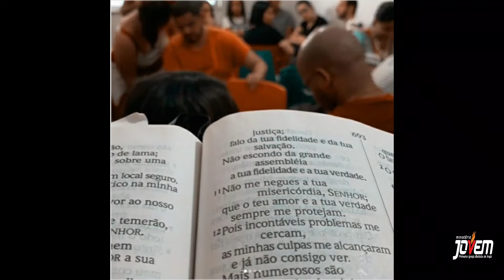EBD JOVENS – LIÇÃO 4 2T – A GRANDIOSIDADE DE CRISTO – 14/06/2020 – 13:00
LIÇÃO 4 – 2º TRIMESTRE – A GRANDIOSIDADE DE CRISTO – 14/06/2020
Texto base: Colossenses 1:1-13